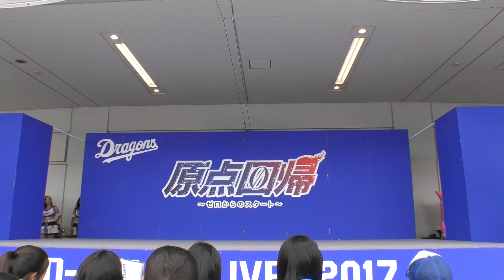17/09/23 DSP「1994」ドアラ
ドアラデーで披露されたドアラの新曲？です